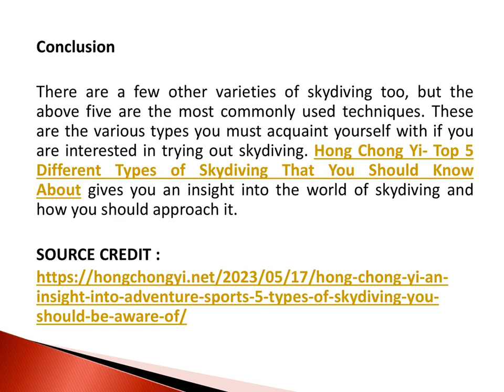Hong Chong Yi – An Insight into Adventure Sports, 5 Types of Skydiving You Should Be Aware Of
But did you know that there are a number of ways to approach skydiving? Here is a curated list from Hong Chong Yi- Different Types of Skydiving You Should Know About that will help you understand the various techniques of this sport. It is advisable to read and learn more about the diverse range of this activity before you decide to book your skydiving experience. So here are the 5 most popular types of skydiving: